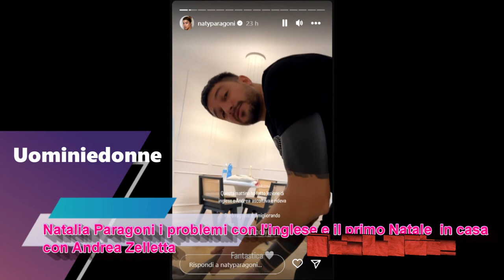Natalia Paragoni i problemini con l'inglese e il primo Natale in casa con Andrea Zelletta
Simpatico video dedicato alla bellissima Coppia formata da Natalia Paragoni e Andrea Zelletta che prima gli chiede come vada con l'inglese e poi ci mostrano la loro prima casa insieme arredata per il Natale.